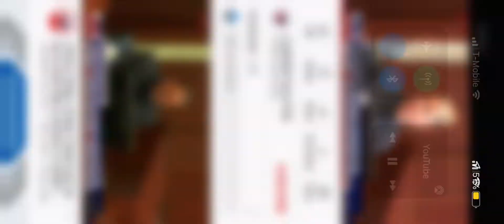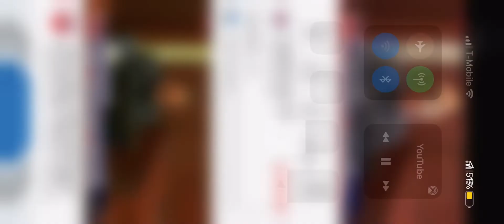amberheard speaks her truth! Takes the stand bombshell